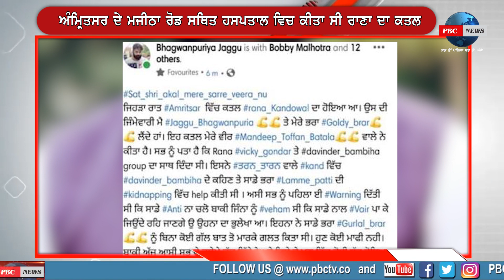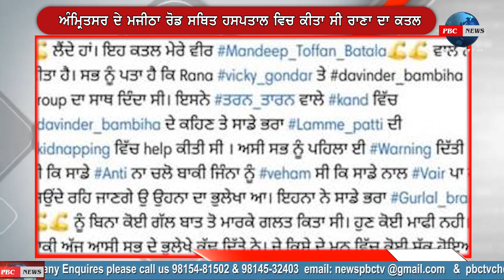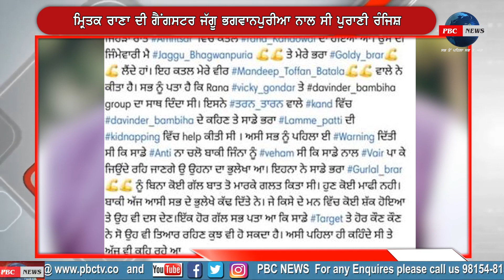Rana Kandowalia ਦੇ ਕਤਲ ਤੋਂ ਬਾਅਦ Vicky Gounder ਤੇ Jaggu Bhagwanpuria Group ਹੋਏ ਆਹਮੋ-ਸਾਹਮਣੇ